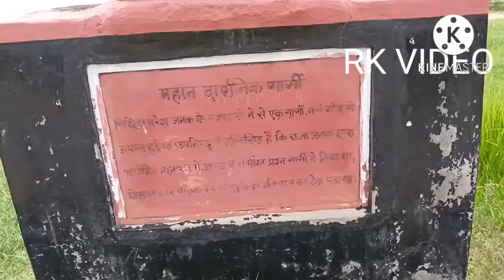Chandradhari museum Darbhanga यहाँ झलकता है मिथिला का गौरवशाली इतिहास।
Chandra dhari Museum Darbhanga